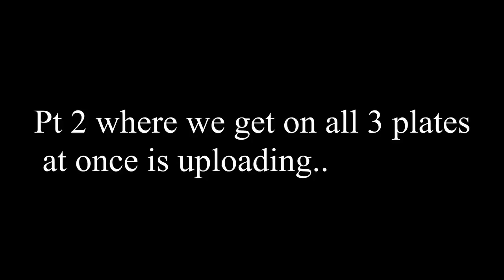DESTINY 2 - How to get on all 3 crystals!!! Black Spindle Quest??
My Destiny 2 Battletag is ReqPnding#1415.  Sorry for the wonky music, added it because the audio got messed up.